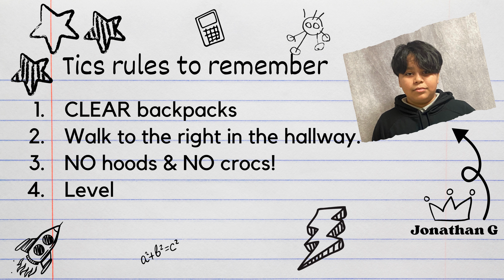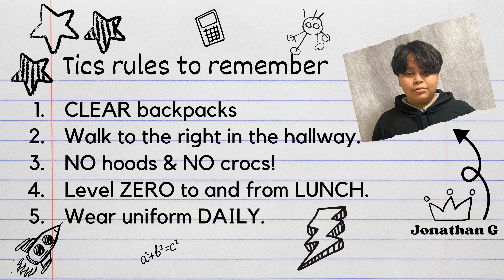TICS News January 29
TICS NEWS!